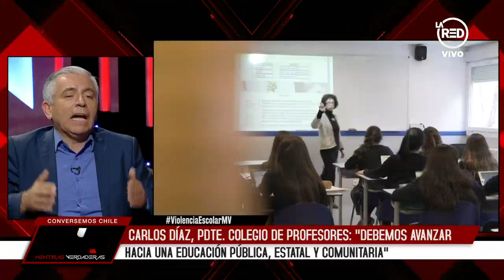Presidente del Colegio de Profesores: "El sistema de educativo que tenemos en Chile es violento"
Carlos Díaz apuntó a entender la educación como un derecho fundamental, puntualizando en el rol que tiene la comunidad en temáticas como la violencia escolar.